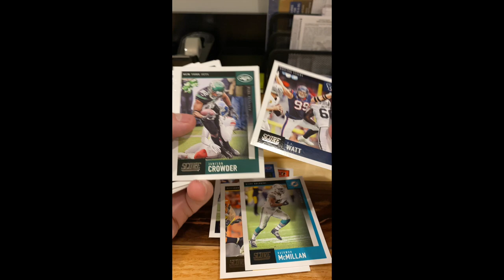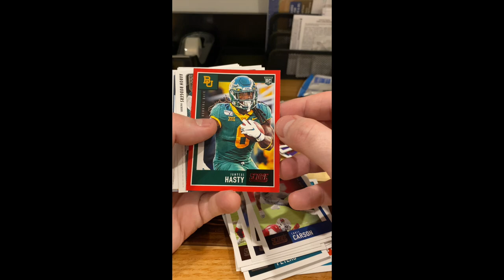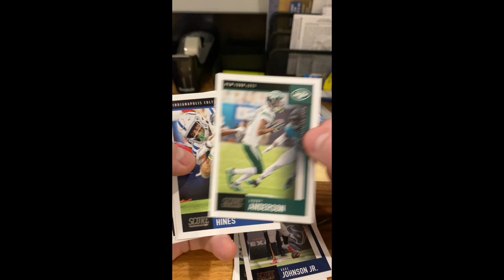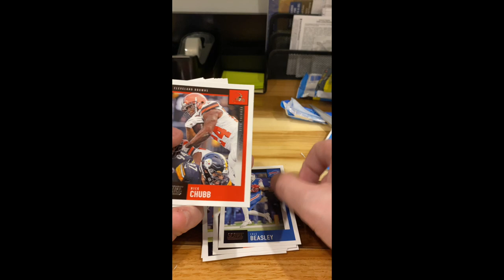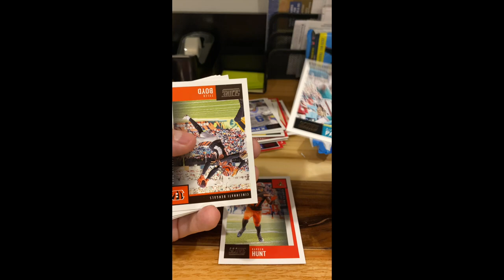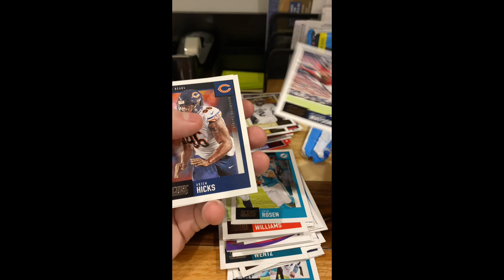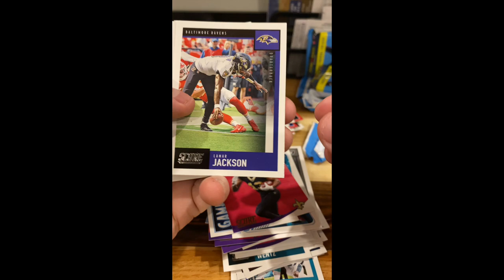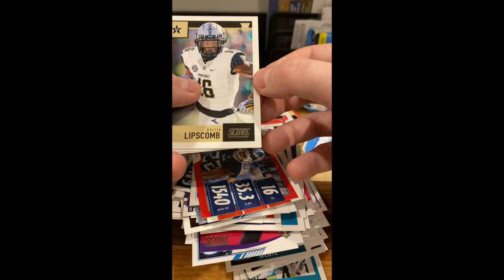9 Fat Packs! 2020 Panini Score Football!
Ripping packs making racks! Not really, but having a great time! Today we have 9 fat packs of 2020 Score Football.